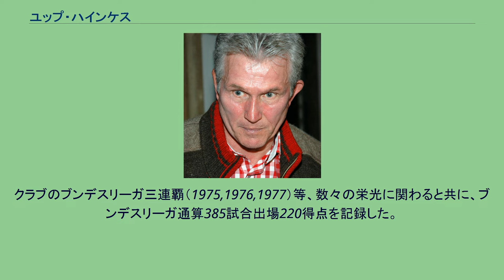ユップ・ハインケス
アスレティック・ビルバオの監督
ユップ・ハインケス（Josef "Jupp" Heynckes、1945年5月9日 - ）は、ドイツ出身の元同国代表サッカー選手、サッカー指導者。
ボルシア・メンヒェングラートバッハのエースストライカーとして活躍。
クラブのブンデスリーガ三連覇（1975,1976,1977）等、数々の栄光に関わると共に、ブンデスリーガ通算385試合出場220得点を記録した。
得点記録に関してはブンデスリーガ歴代3位の成績である。
またヨーロッパのカップ戦では64試合に出場し51得点（1試合平均0.80得点）を上げた。
これはゲルト・ミュラー、エウゼビオに次ぐ3位の成績であり、UEFA3大タイトル（UEFAチャンピオンズカップ、UEFAカップ、UEFAカップウィナーズカップ）の全てで得点王になっている。
西ドイツ代表としてユーロ72、西ドイツW杯で優勝を経験している。
引退後は指導者の道へ進み、アシスタントコーチから古巣のボルシアMGで監督を8年間務めた後、バイエルン・ミュンヘンの監督に就任。
2度のリーグ優勝を果たした。
1990年代にはスペインのクラブを指揮するようになり、アスレティック・ビルバオやCDテネリフェの監督を務めた。
この実績が認められ1997年にはレアル・マドリードの監督に就任し、レアルマドリードにとって32年ぶりとなるUEFAチャンピオンズリーグ制覇に導いた。
しかしリーグ戦では4位と結果を残せず1シーズンで退任した。
2009年4月27日、成績不振によりバイエルン・ミュンヘンの監督を解任されたユルゲン・クリンスマンの後任として残り5試合を暫定的に指揮を執った。
09-10シーズンからバイエル・レバークーゼンの監督となったが、2011年夏から再びバイエルン・ミュンヘンの監督に就任することが決まった。
2011-12シーズンは国内リーグ2位、DFBポカール準優勝、UEFAチャンピオンズリーグ準優勝という準3冠という成績になった。
2012-13シーズン、リーグではブンデスリーガ最速優勝を決めると、UEFAチャンピオンズリーグでもバイエルンを12シーズンぶりのヨーロッパ制覇に導き、史上4人目となる複数のクラブでのCL制覇を達成した。
さらに、DFBポカールでも3年ぶりに優勝し、ドイツのクラブとしては史上初の3冠（トレブル）をもたらした。
2013年6月16日、監督業からの引退を発表。
2017年10月6日、成績不振により解任されたカルロ・アンチェロッティの後任として三たびバイエルン・ミュンヘンの監督に就任することが決まり、チームをブンデスリーガ優勝に導いたが、UEFAチャンピオンズリーグでは準決勝でレアルマドリードを相手にトータルスコアで1ゴール差に泣き、決勝進出はならなかった。
またポカール決勝ではフランクフルトに敗れ、ブンデスリーガの1冠のみとなった。
個人